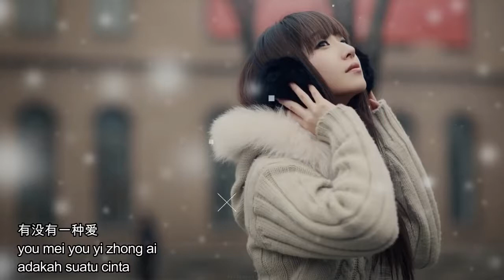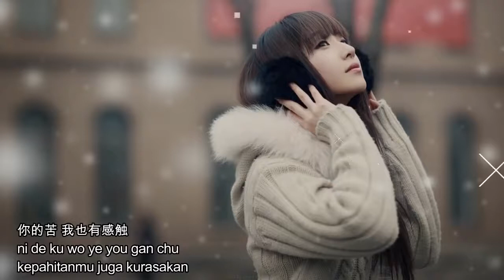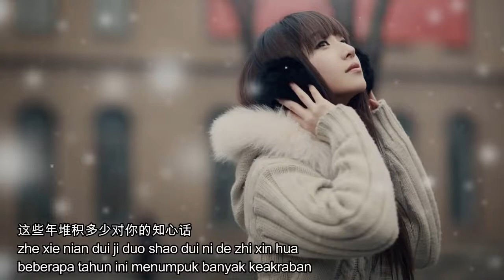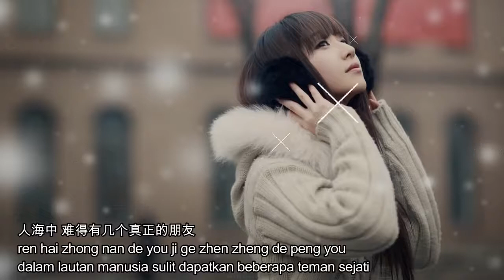Lagu Mandarin Peng you bie ku 朋友別哭 terjemahan indonesia